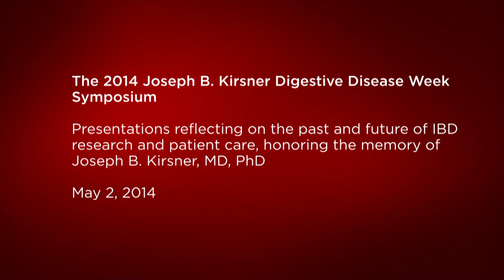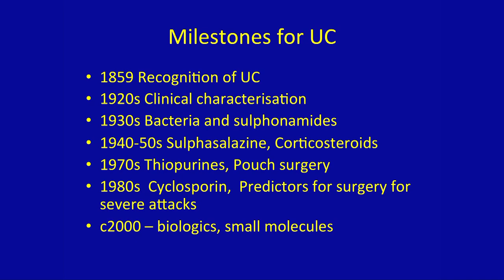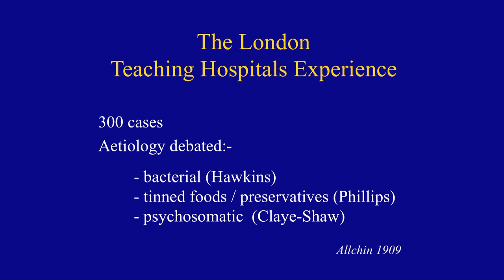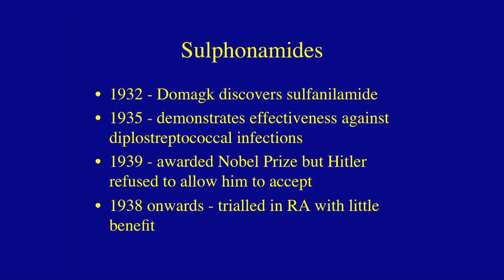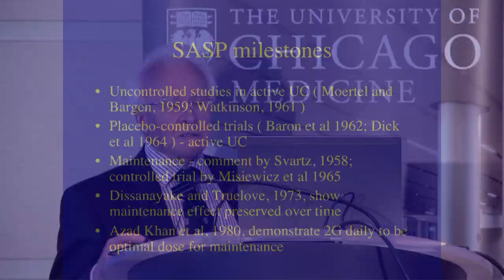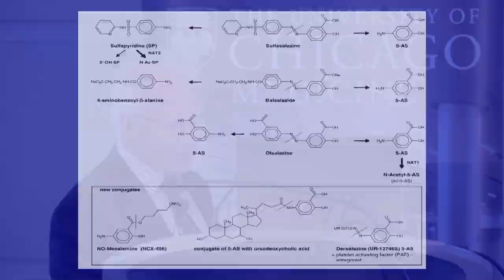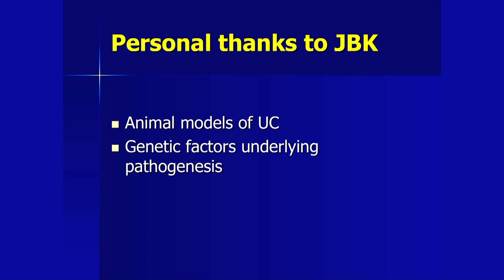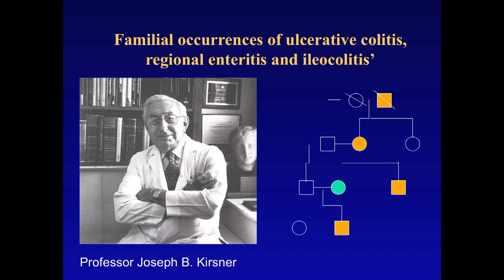2014 Joseph B. Kirsner Digestive Disease Week Symposium: Part 2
Presentations at the University of Chicago reflecting on the past and future of inflammatory bowel disease research and patient care, honoring the memory of Joseph B. Kirsner, MD, PhD. Derek Jewell, MD, PhD, and Stephan Targan, MD, are featured presenters, with an introduction from David T. Rubin, MD.